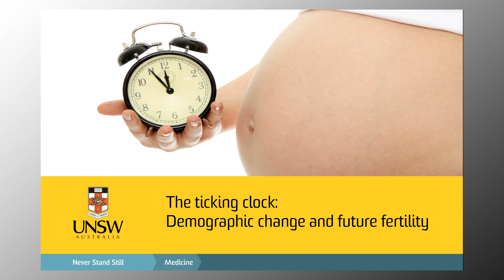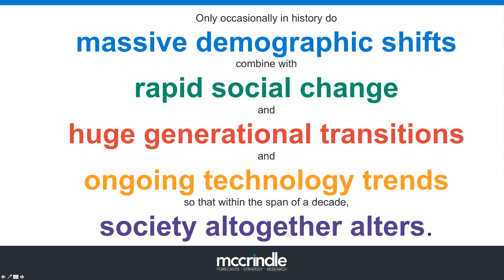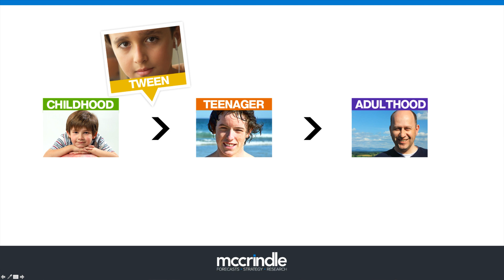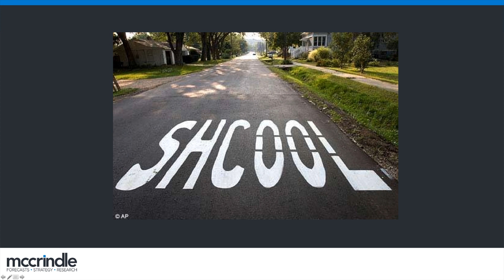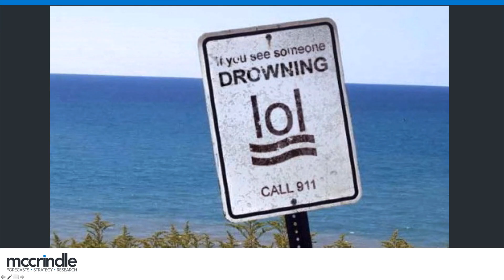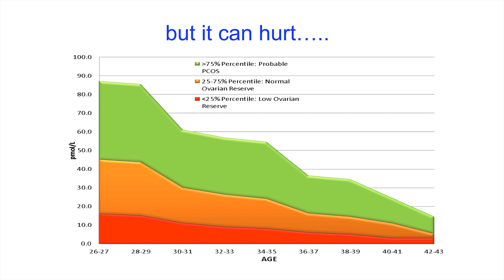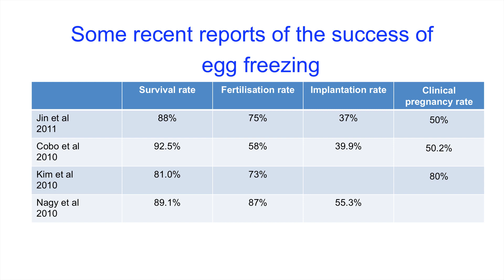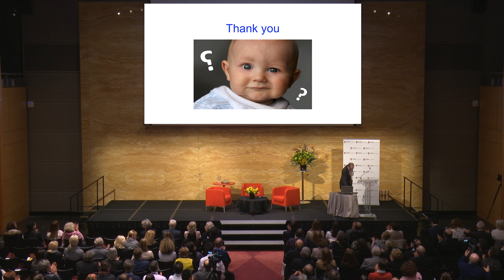Demographic Change and Future Fertility - The 2015 UNSW Medicine Dean's Lecture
IVF technology has improved immensely for younger women, but beyond the age of 40 the success rate has barely moved since the first test tube baby was born in the 1970s. With powerful social forces causing both women and men to delay having children until they are older, the scientific race is on to find ways to assist couples with their reproduction into later life.

This lecture features demographer and social researcher Mark McCrindle, a UNSW psychology alumnus, and fertility specialist Professor William Ledger, Head of the School of Women's & Children's Health at UNSW Medicine. They discuss the influences that are leading us to delay parenthood – and what science can do about it through egg freezing, fertility testing and, ultimately, reversing the chromosomal changes to eggs as women age.

About UNSW is the place to find out about studying at UNSW Australia (the University of New South Wales), a powerhouse of cutting-edge research and teaching in the Asia-Pacific based in Sydney.